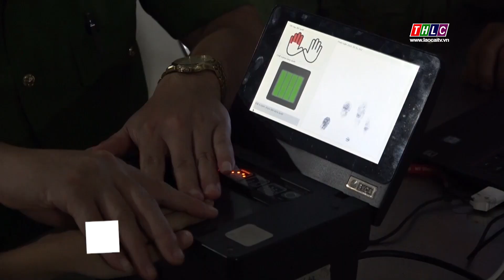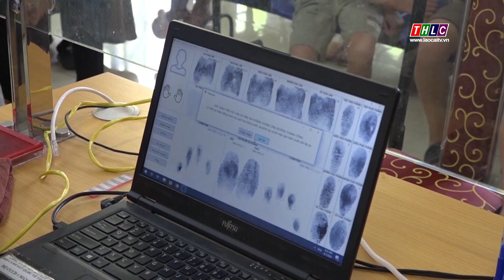Chiến dịch 70 ngày đêm cấp căn cước cho người dân | THLC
Laocaitv.vn - Để phục vụ hiệu quả cải cách hành chính, chuyển đổi số, góp phần phát triển kinh tế - xã hội, Công an tỉnh Lào Cai ban hành kế hoạch cao điểm 70 ngày đêm thu nhận hồ sơ cấp thẻ Căn cước, giấy chứng nhận căn cước, tài khoản định danh điện tử cho công dân trên địa bàn. Kế hoạch này đang được công an các địa phương dồn sức thực hiện, với mục tiêu phấn đấu sẽ thu nhận 100% hồ sơ cấp căn cước cho công dân trong tháng 10 năm 2024.